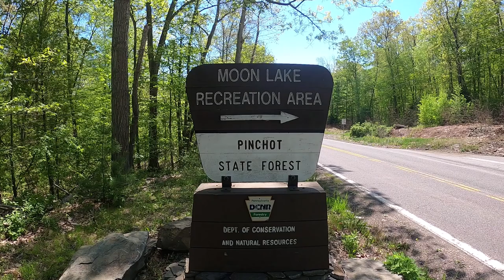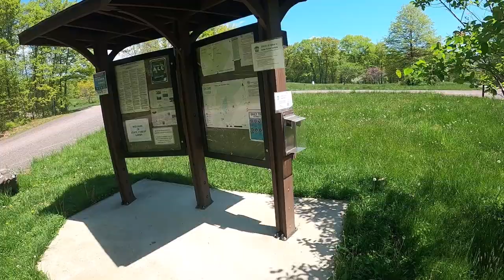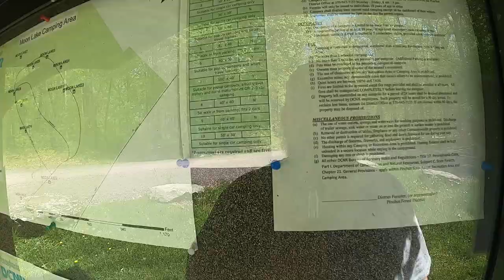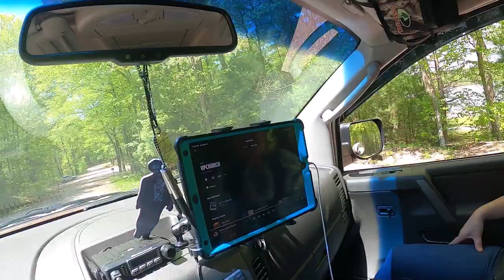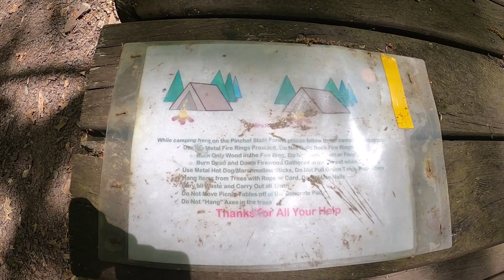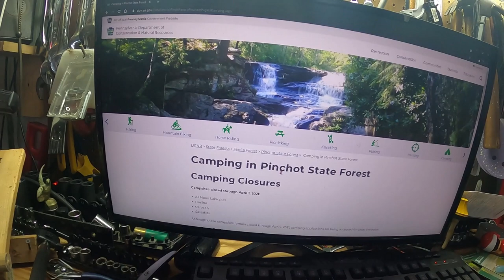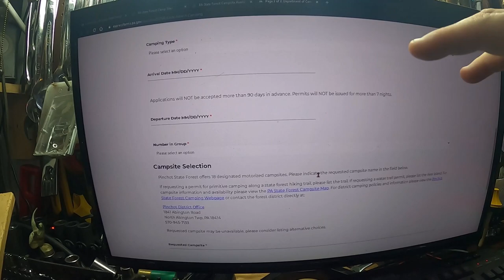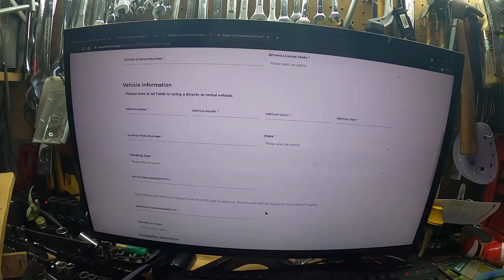Free camping in Pennsylvania